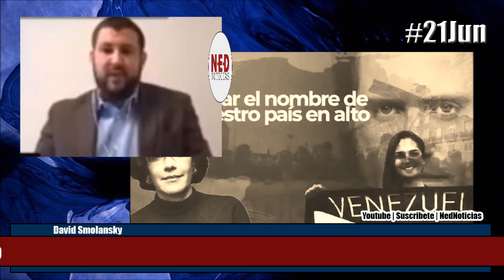LLAMADO DAVID SMOLANSKY A TODA LA REGIÓN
David Smolansky